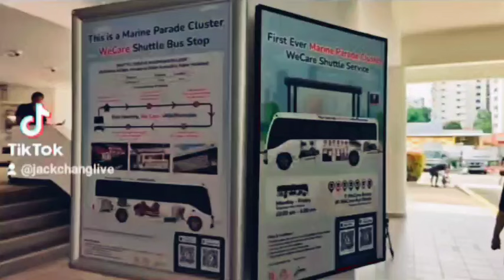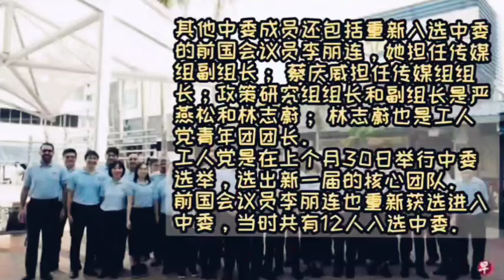【9月5日现场直播影片】狼没来新加坡大选也没来？执政党动作频频有效吗？工人党刘程强李丽莲东山再起了不起！政党政策双响炮！张大直播世界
张大哥直播世界！活在人群之间，传达您我的声音！

一、请观看完整的广告，让广告商付费支持张大哥直播世界！
二、YouTube直播世界会员》請按此影片右下“加入”了解會員制的詳情！

三、打賞鼓勵並支持。

四、张大哥直播好介绍 各种代购物品欢迎询问：90688962

⭐谢谢大家支持张大哥的直播服务！你可通过以上方式资助直播所需，如网络流量，剪辑软件，云端与电讯影音器材等开销
⭐张大哥直播世界影片的任何信息，纯为个人见解，任何课题如有疑问请向有关专家查询！
音乐家: Xuxiao